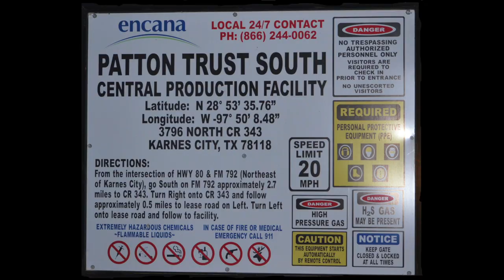Encana Patton Trust South Central Production Facility, Karnes County, TX (Dec 2017)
Encana Corporation
Patton Trust South Central Production Facility
Karnes, Karnes County, TX
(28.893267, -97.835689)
Filmed 12/4/2017